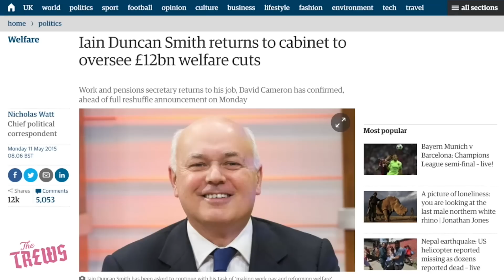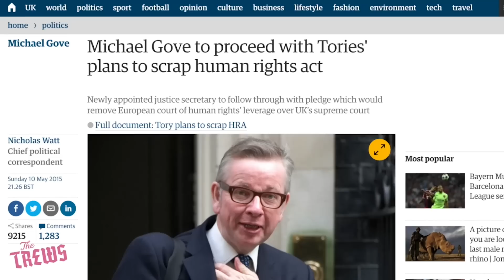Election Over - Cameron's Lies Begin: Russell Brand The Trews (E318)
Looking at David Cameron's victory speech I analyse his distorted vision of reality.